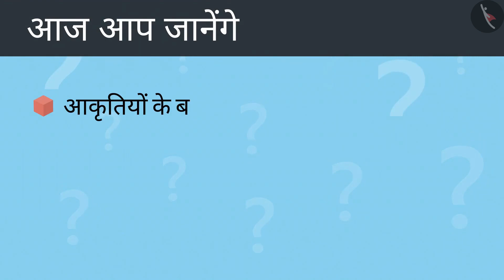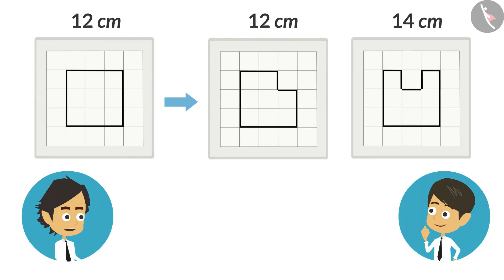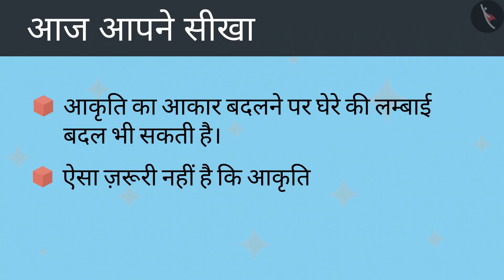कठिन आकृतियों की परिसीमा | Part 2/2 | Boundary of complex shapes | Hindi | Class 4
कठिन आकृतियों की परिसीमा | Part 2/2 | Boundary of complex shapes | Hindi | Class 4 | 2D आकृतियों का परिमाप व क्षेत्रफल   | कक्षा 4 | NCERT | खेत और बाड़

Boundary of shapes using squared sheet | Perimeter and area of 2D shapes | Grade 4 | NCERT | Field and fences

Welcome to part 2 of Boundary of shapes using squared sheet. In this video, we will discuss various examples of Boundary of shapes using squared sheet.